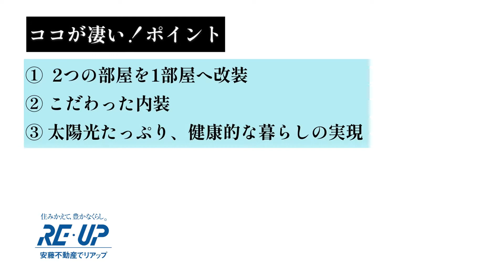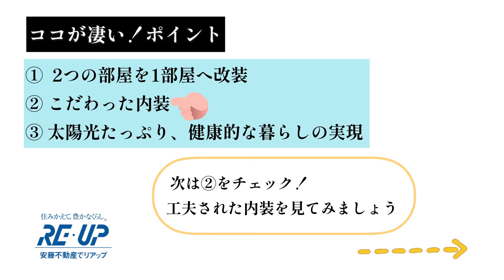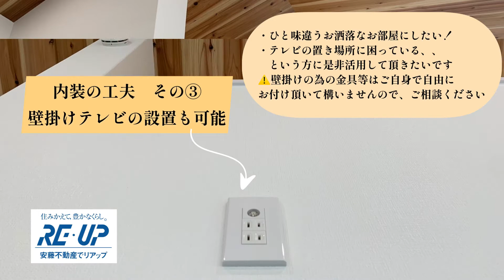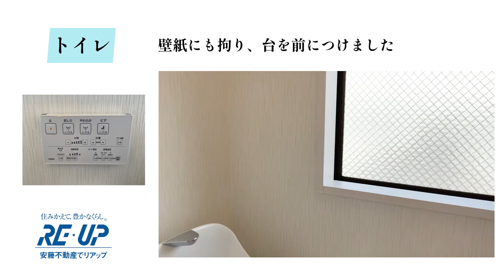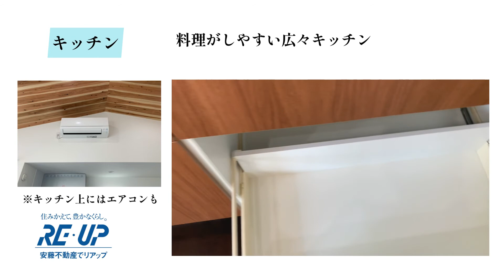【改装で激変‼︎】２部屋→1部屋にしてお洒落に改装 家賃が安い！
京都の 居住用賃貸物件 のご紹介

2つの部屋の壁を打ち抜いて 1部屋へ！
天井は高く、木目が美しいナチュラルお洒落な雰囲気
広々キッチン、壁掛けテレビ、場所を取らない収納、照明等
住みやすいお部屋とお洒落な内装がオススメポイントです！！

なのに家賃はたったの6万円！

気になる方は、是非動画のご視聴をお願いいたします

【北白川L1ビル】

所在：京都市左京区浄土寺馬場町
賃料：60,000円
共益費：賃料に含む
敷金：賃料の2ヶ月分
礼金：賃料の 1ヶ月分
専有面積：約31.9㎡（約9.6坪）
間取り：1R